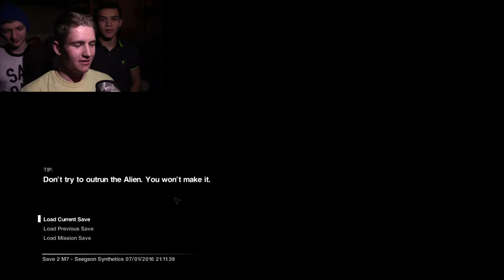Let's Play Alien Isolation with Friends! (Part 15)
Alien Isolation is back after a long hiatus, and no one remembers where we are.